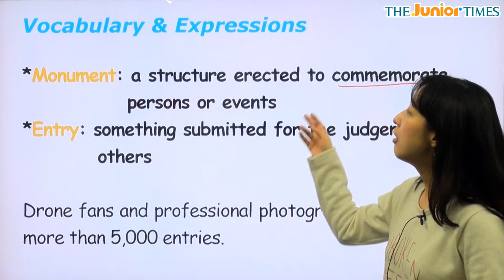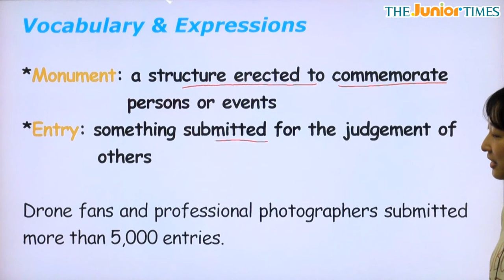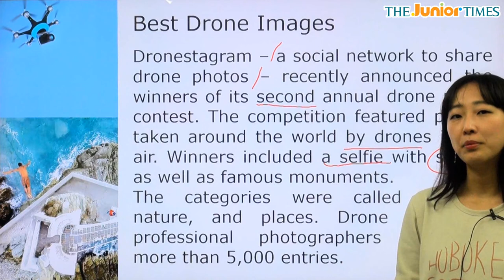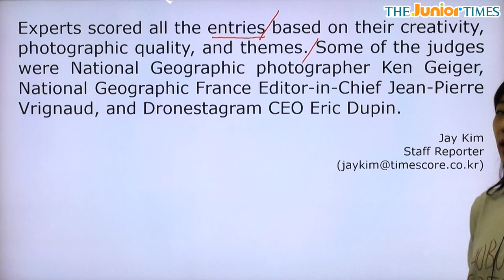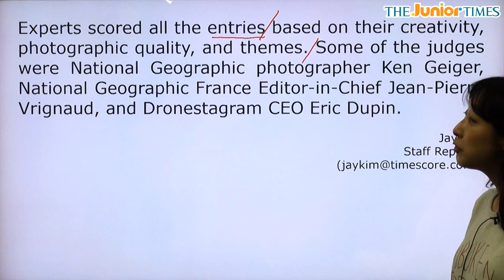Best Drone Images - 전나리 선생님과 함께 하는 Hot Issue 동영상 강의 ( The Junior Times - No.616 )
2015 최고의 드론 사진을 소개합니다!